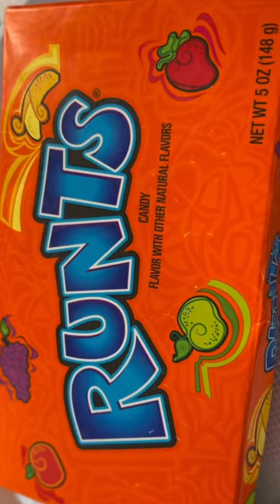Runts Fruit shaped Candy🍬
Do you remember Runts candy from your childhood? 🍎 My favorite flavor was Green Apple! What was yours?